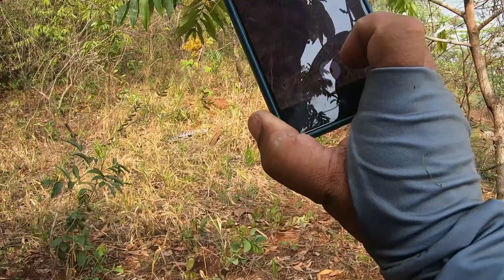😧 SUSPENSE E MEDO NA PESCARIA DE TRAIRA NO BARRANCO 😯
SUSPENSE E MEDO NA PESCA DE TRAIRA DE BARRANCO 😯
E ai pescador confia no pai, suspense e medo na pesca de traira de barranco , passei um susto com pegadas de onça e barrulhos estranhos, mas no final peguei uma bela traira, curtam o vide ate o final, bora pesca e ficam com DEUS.

★★★★★★REDE SOCIAIS★★★★★★